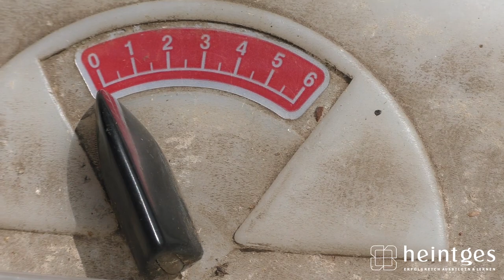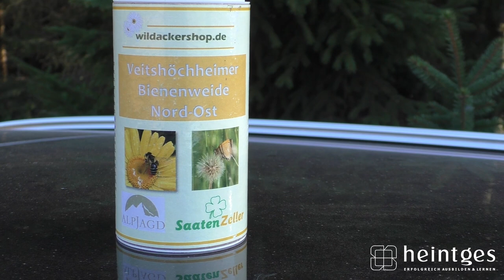Heintges - Sicher durch die Jägerprüfung - Anlage einer Wildäsungsfläche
Informationen zum Heintges Lehr- und Lernsystem. Fachliche Grundlagen und Wissenswertes zum Thema Land- und Waldbau, Wildhege.

Als Wildäsungsflächen bezeichnet man alle Flächen, auf denen Wild Äsung findet, unabhängig davon, ob sie natürlich vorhanden oder künstlich angelegt sind. Zur Verbesserung der Lebensbedingungen unseres Wildes zählt unter anderem die Schaffung eines ausreichenden natürlichen Äsungsangebotes. Bei manchen Wildarten zählt die Anlage von Wildäsungsflächen zu den indirekten oder vorbeugenden Maßnahmen zur Wildschadensverhütung. Wildäsungsflächen sollen helfen, Nahrungsengpässe, die durch die heutige Zivilisationslandschaft bedingt sind, zu beseitigen.
Im Frühling ist der richtige Zeitpunkt um die Wildäcker für die Einsaat vorzubereiten.

➡ Weitere Infos gibt es in unserem Lernheft Land- und Waldbau, Wildhege - erhältlich im Shop